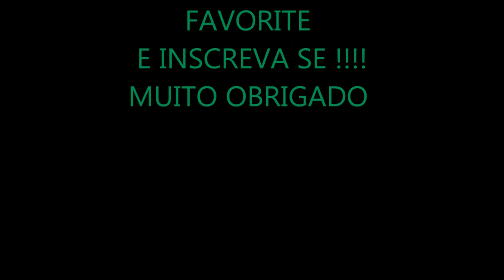Luigi's Mansion - JUNIOR FERREIRA DETONANDO PART 5